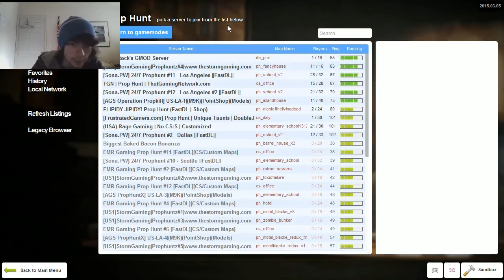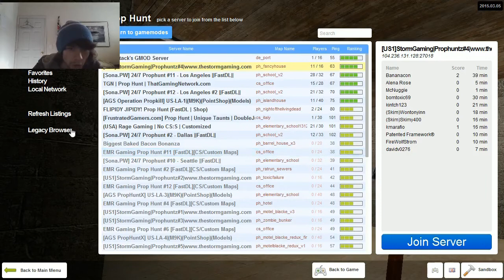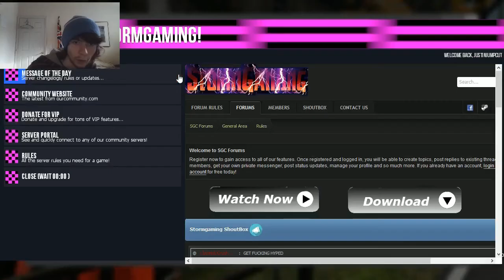Justin Plays Garry's Mod: Prop Hunt One (ERROR)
Hello! Thank you for joining me in my humble abode to watch me play Garry's Mod today.